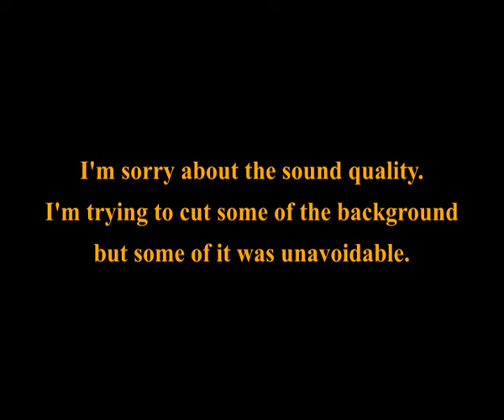Zootr Podcast Part 2 Hyrule Warriors & DMC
We discuss Dynasty/Hyrule Warriors, DMC, God of War, Kingdom Hearts, and Lost Kingdoms.